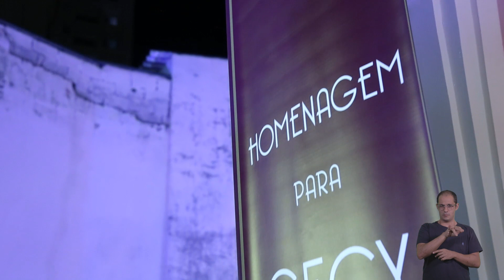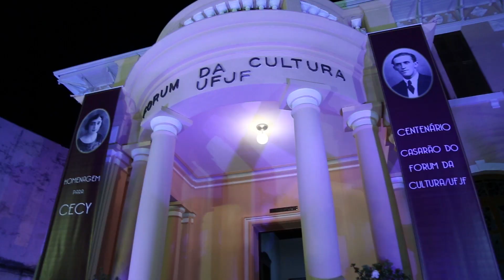Centenário Casarão Fórum da Cultura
O centenário do casarão do Forum da Cultura da Universidade Federal de Juiz de Fora (UFJF), comemorado nesta sexta-feira, 1°, foi marcado pela celebração de uma história que perpassa muitas vidas. Construído como uma forma de celebrar o amor entre Maria Cecília Schlobach Valle e Clóvis Guimarães Mascarenhas, hoje o prédio pertencente a UFJF é um dos maiores centros de cultura da cidade de Juiz de Fora e região.

Produção: Diogo Augusto e Eduarda Luiza
Edição: Adriely Furtado e José Victor Lameira
Cinegrafia: Leandro Mockdece
Coordenação de Criação: Matheus Sampaio